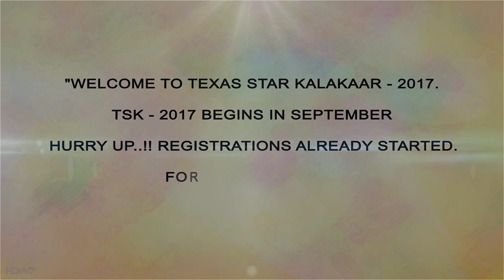Texas Star Kalakaar - 2017 Promo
1. Desi Plaza Web Portal
4. MastiTime Radio - IOS app
5. MastiTime Radio - Android app